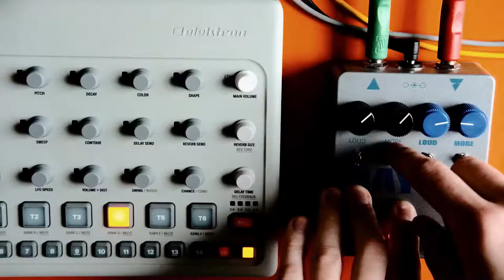MASK AUDIO MAYBE // Dual Chaotic Fuzz // Guitar + Model:Cycles Demo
YES + NO = MAYBE. UGLY, DISRUPTIVE, SYNTHY, BIG, LOFI, MIDFI, HI GAIN, GATED, OCTAVIA, GLITCH, STUTTER, SCREAM, NOISE BLASTING FUZZ.

The MAE Maybe takes all of our favorite sounds from the wacky fuzz pedals of the 2000s and makes them much more user friendly. Combining two heavily gated fuzzes together allows for controllable yet unpredictable and surprising playing and sounds. There is nothing delicate about this pedal. It will do a terrible job of getting your guitar's natural tone to your amplifier. It will add its own notes to your drum machines and synths. It will become you new favorite ugly fuzz pedal.